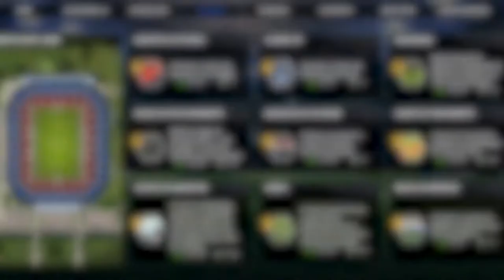TRAILER OFICIAL! SOCCER MANAGER 2023 ESTÁ INCRÍVEL 🔥😱📲💻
Canal Parceiro 👇🏽👇🏽👇🏽

★ Social Media ★